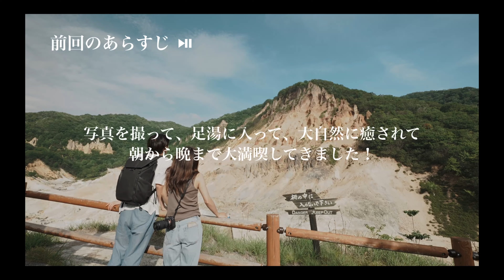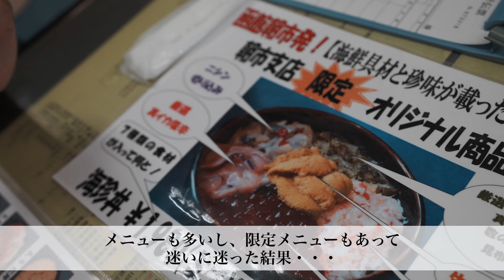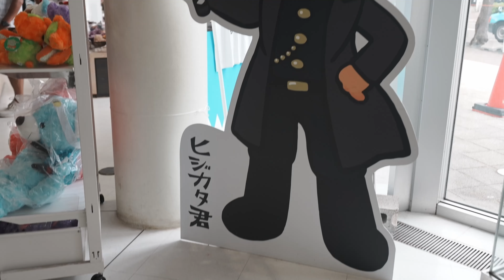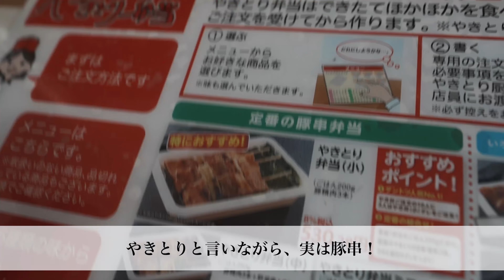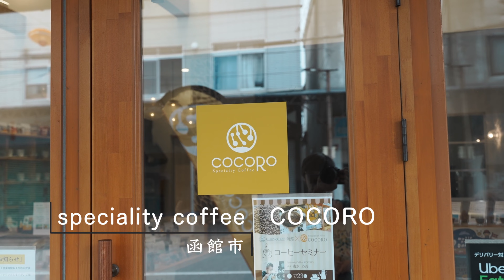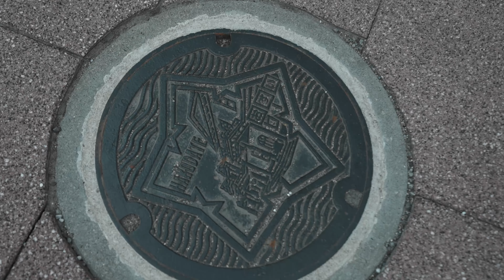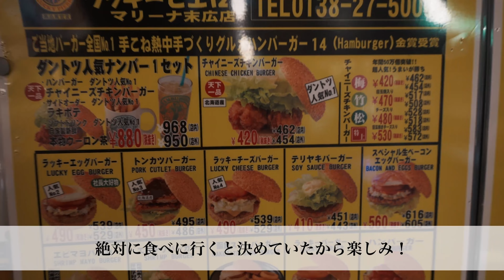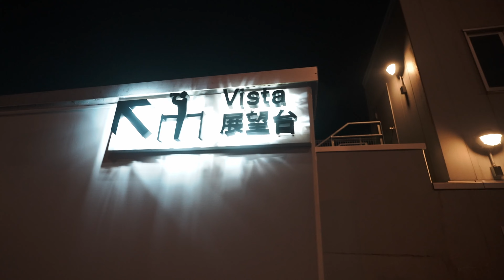【北海道旅行】函館に行くならここがおすすめ！観光スポットを一挙紹介。会社員夫婦で北海道一周、夏の車中泊旅へ出掛けてみた。♯2.函館編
7泊8日夏の北海道を車中泊しながらほぼ一周
その走行距離なんと3000km over！

素敵な景色を見て、美味しいご飯を堪能

絶品ご当地グルメや
日本の歴史的な場所、世界にも認められた夜景…

写真スポット、観光スポットが盛りだくさん！
お腹いっぱい、胸いっぱいの旅でした♩

ぜひこの夏の選択肢のひとつとなりますように…！

会社員の束の間の休日旅。
大切な人との時間を写真や動画に形として残しています。